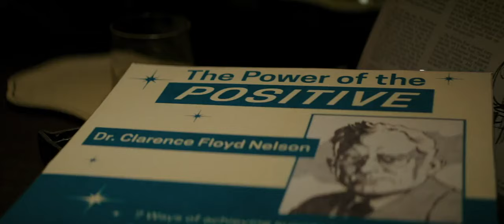The Founder - Persistence Speech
Power of Positive Thinking:

Persistence, nothing in the world can take the place of persistence.
Talent won't.
Nothing is more common than unsuccessful men with talent.
Genius won't.
Unrewarded genius is practically a cliche.
Education won't.
The world is full of educated fools.
Persistence and determination alone are all powerful.
Show that you don't have to be defeated by anything.
That you can have peace of mind, improved health, and a never ceasing flow of energy.
If you attempt each and everyday to achieve these things the results will make themselves obvious to you.
While it may sound like a magical notion, it is in you to create your own future.
The greatest discovery of my generation is, that human beings can alter their lives by altering their attitudes of mind.
Or as Ralph Waldo Emerson declared, a man is what he thinks about all day long.